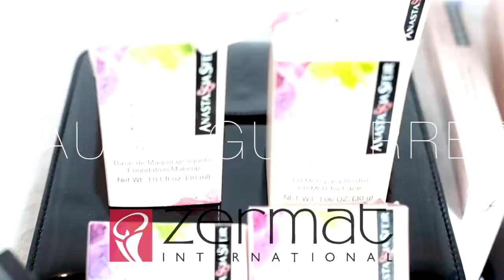ZERTMAT JUNIO 2016 MAURA GUTIERREZ